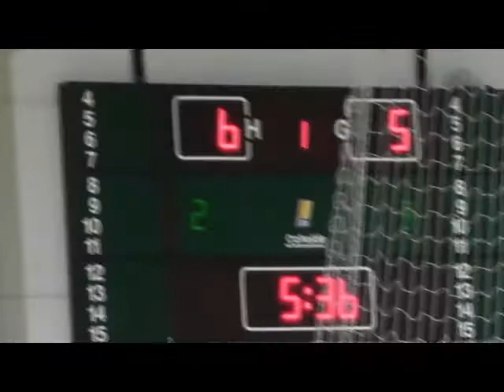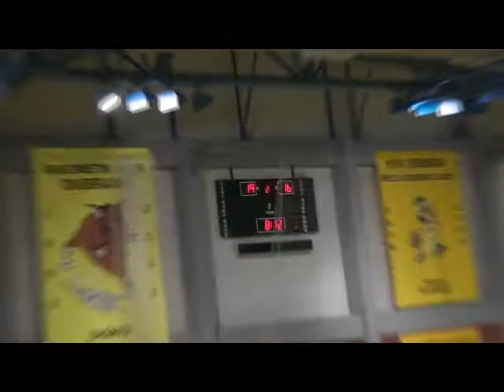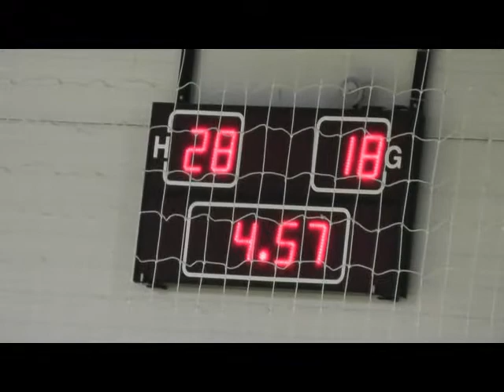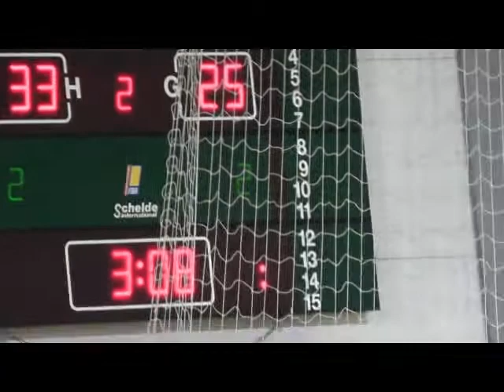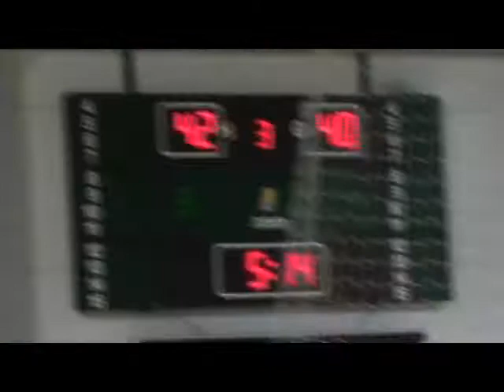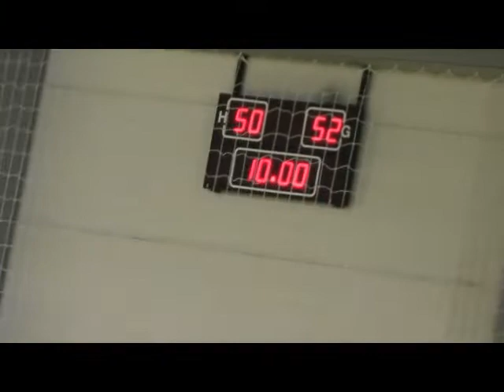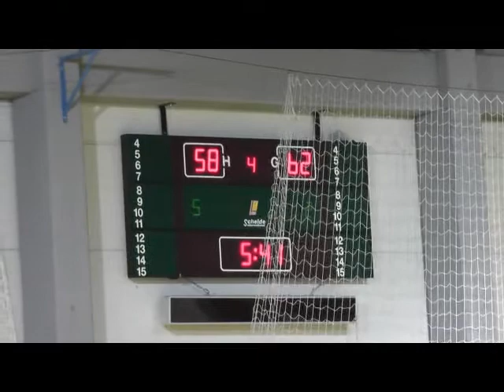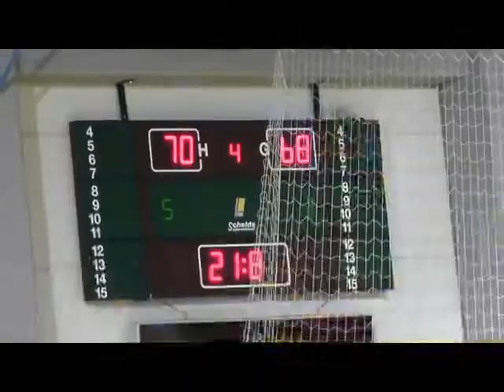1. Juniorska košarkaška liga 2013/2014 KK DUBRAVA vs KK ZAGREB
DUBRAVA -- ZAGREB   72:70 (14:13, 21:21, 15:18, 22:18)

Dubrava: Miličević 2, M.Mikulić, Vujić 5, Perić 22, Kos 3, Matić 7, Bjelanović Nimac 20, Jolić, Benčak, Šoprek, Marić 9, S.Mikulić 4.

Zagreb: Jukić, Žugaj 10, Knez 8, Anzulović 17, Rahelić, Božić 26, Žnidarec, Ražov, Salopek, Šiljezar 9.